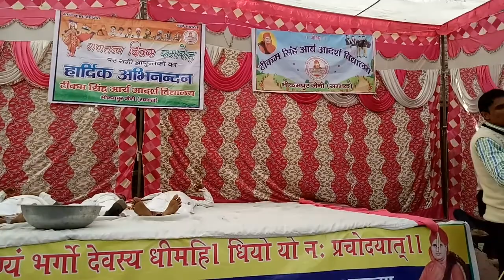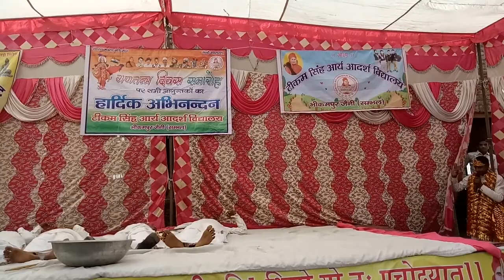महाभारत पर नाटक यक्ष के पांडवा से प्रश्न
सुनकर आप भी दंग रह जाएंगे

गणतंत्र दिवस समारोह कार्यक्रम पर विद्यालय के बच्चों द्वारा प्रस्तुत किए गए कार्यक्रम
 प्रस्तुति टीकम सिंह आर्य आदर्श विद्यालय भीकमपुर जैनी जनपद संभल उत्तर प्रदेश